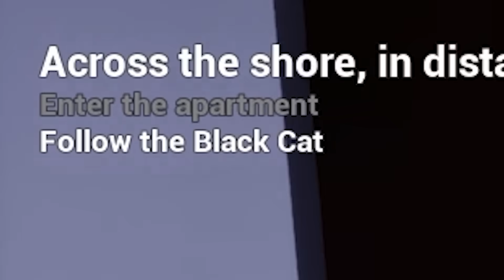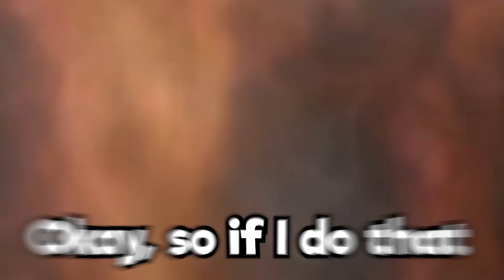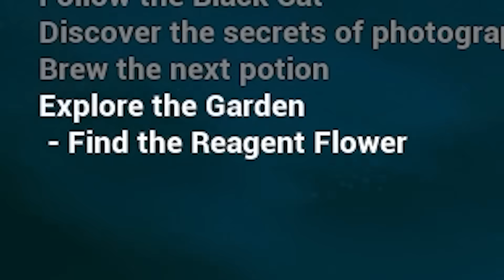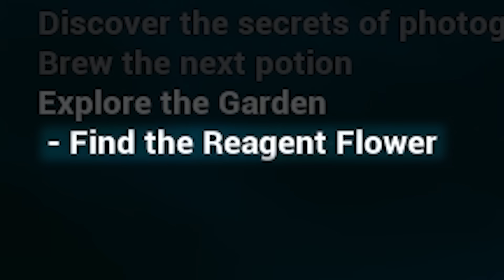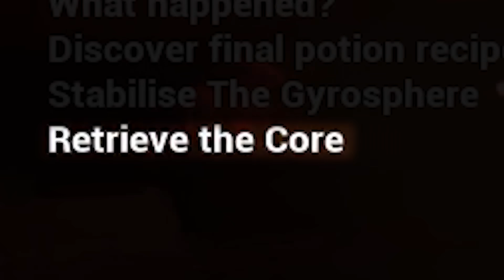I Became A Dad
Today I became a dad and played the baby in yellow and after all the trauma this baby gave me I did Something He deserved.